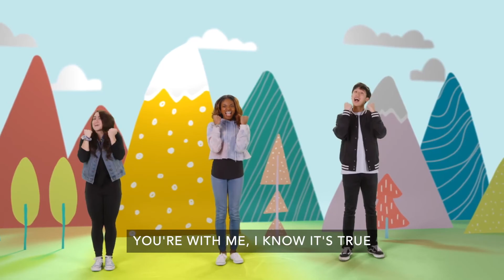Waumba Land November 20, 2022